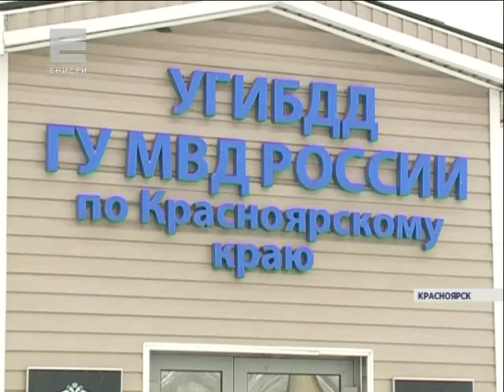Иномарка врезалась в остановку (Новости 18.11.15)